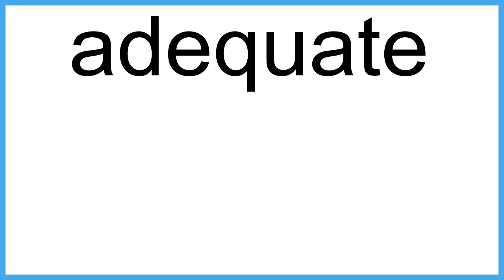adequate The New English Dictionary meaning | Vocabulary for Kids | Children's Dictionary